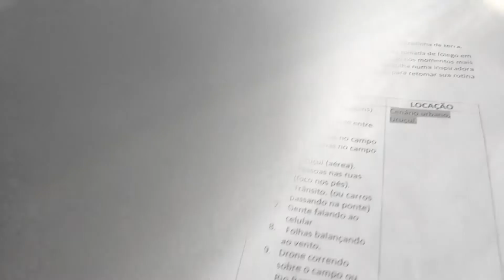Making-of do Videoclipe "Sol da Manhã"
A produção do videoclipe "Sol da Manhã" foi um super desafio, concretizado com o apoio de amigos. Esse projeto é muito simbólico e, neste vídeo, a gente tenta explicar um pouco do seu propósito.